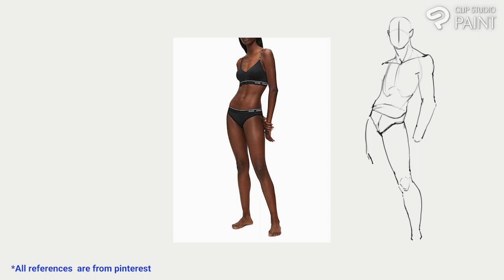Weekly Sketches | Anatomy | Light and Shadow Studies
Sketches and lighting and shadow studies